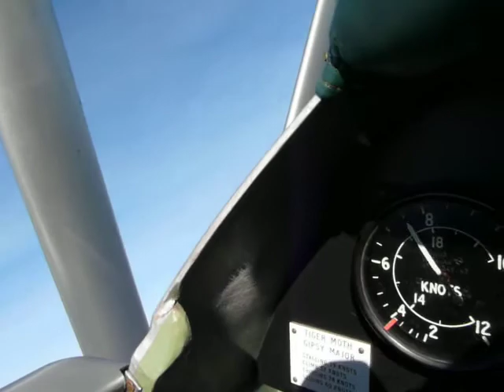Tiger Moth Fun II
Overhead Clench Common